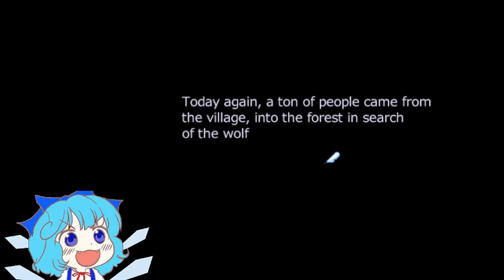me playing Little Red Riding Hood's Wolf [ 3 ]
Thank you!! ヾ(≧▽≦*)o

Little Red Riding Hood's Wolf made by Haneda
Translated by tosiaki7

Little Red Riding Hood's Wolf Gameplay Playthrough Walkthrough Let's Play